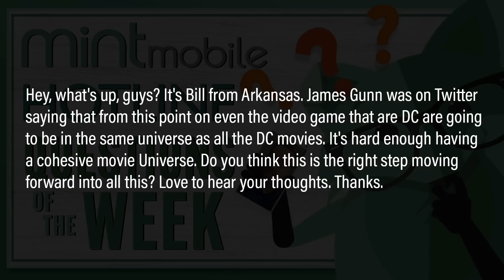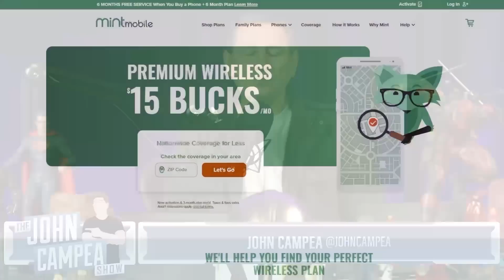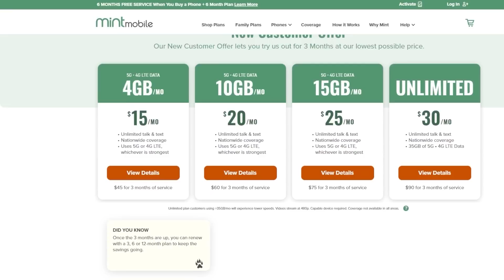DC Plans To Make Games Cannon With Movies: Can It Work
for premium wireless service starting at just $15 a month and now, for a limited time, buy any 3-month Mint Mobile plan and get three more months FREE!

According to DC Studios Co-Head James Gunn, there are plans to connect games to the DC Universe. Gunn doesn’t give many details — he only replied “yes” to the question — so it’s not clear what these plans apply to or the range of their interconnectivity.

- COMINGSOON.NET

Mic pre-amps

Streaming Software
Wirecast Pro